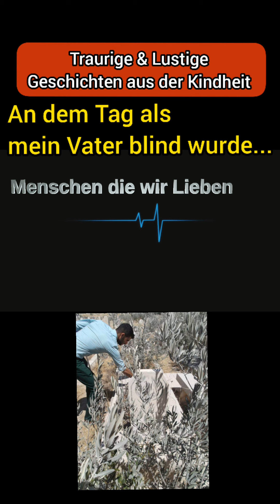Meine Geschichten zum Vatertag ... der Tag an dem mein Vater Blind wurde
Als Kinder macht man Sachen woran man sich später erinnert, liebt die Menschen die noch bei euch sind, genießt die Zeit, lacht viel,